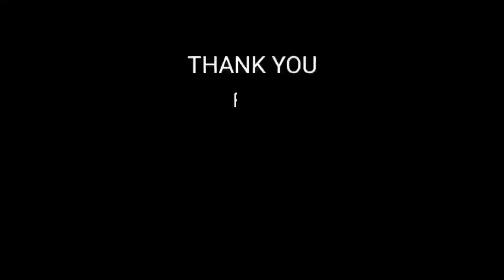background removed reaction green screen troll vidieos ,chottamumbai,mohanlal,bavana,sidik,jagathi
baground removed reaction green screen troll vidieos ,chottamum